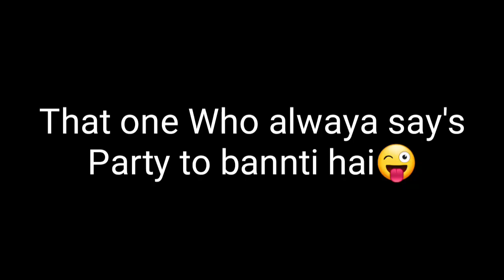Types of People in Office | Comedy Skits | office life | Toffee Vines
This video is short comedy skit about types of people in office a comedy skit created by team toffee vines.